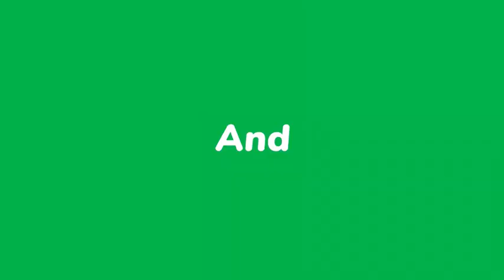Flash- Yo jwenn Ariel voye Felix Badio al kache nan Baz 400 Mawozo; Lapolis atake, plizyè moun blese